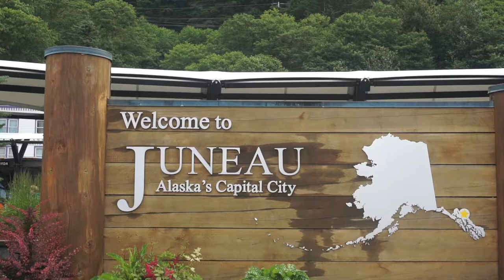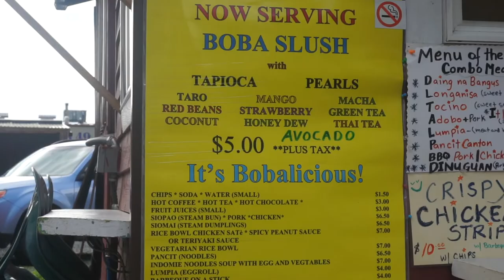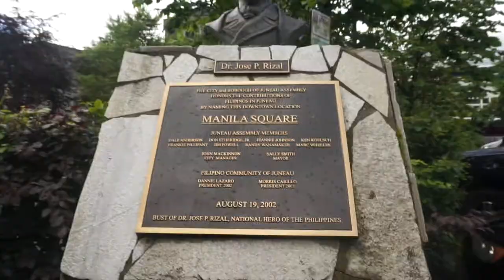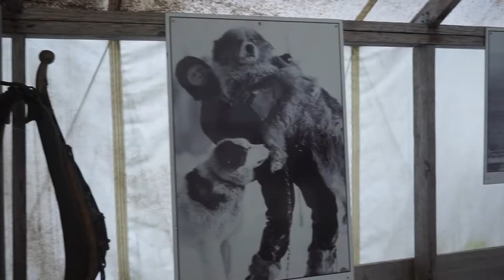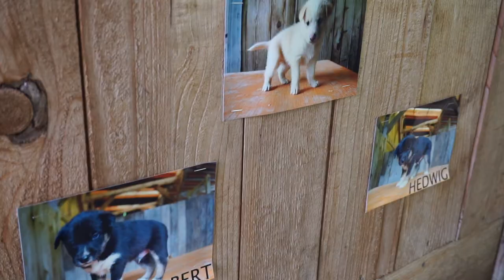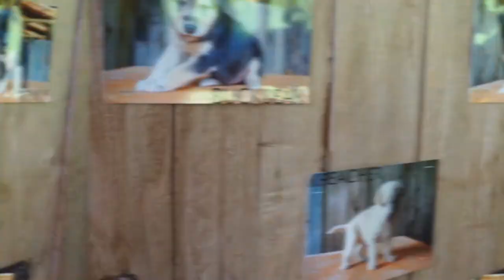Dog Sledding in Juneau, Alaska | Cruise to Alaska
Dog Sledding in Juneau | Cruise to Alaska

Sony alpha a5100
16-50mm lens
Sigma 30 mm lens
Manfrotto Hand Tripod

In this video, Katrina Torrijos from KatrinaTorrijosVlogs goes to Juneau, Alaska on the Grand Princess Cruise ship. There, she goes dog sledding at the Sled Dog Discovery and Musher's camp Juneau excursion. After, she and her mom go to the Mendenhall Glacier and the Mendenhall Glacier Visitor Center, then end the day taking the Mount Roberts Tramway up to Mount Roberts.